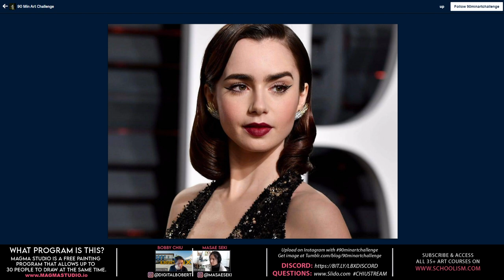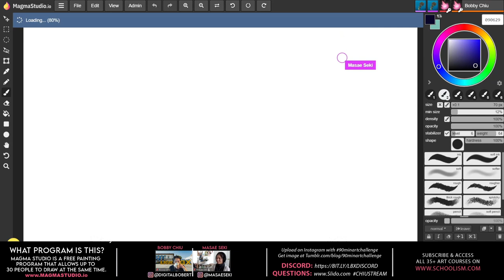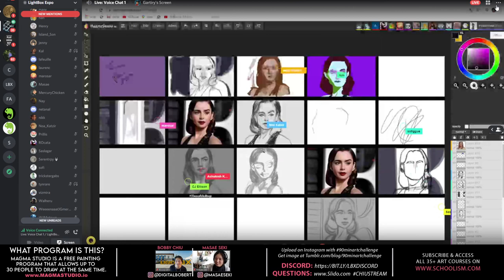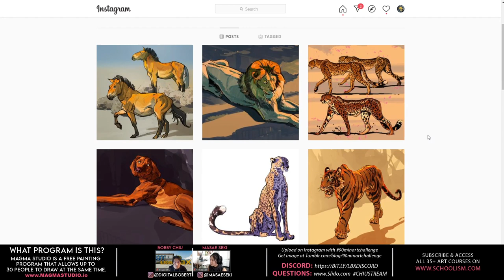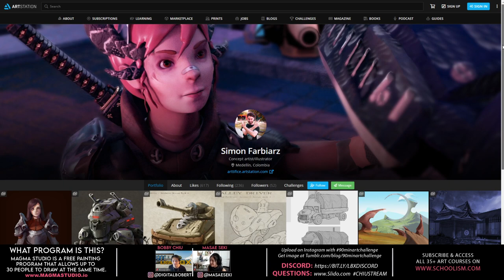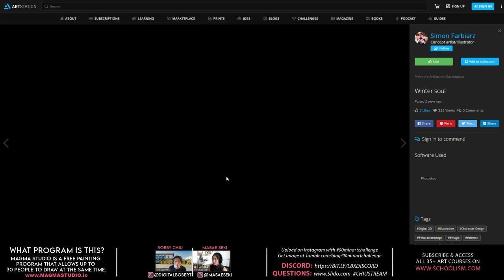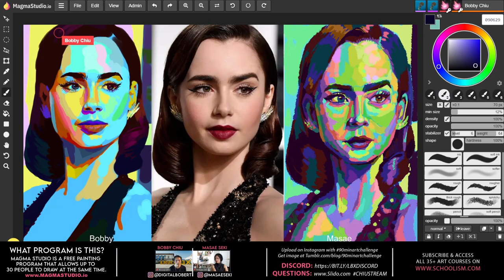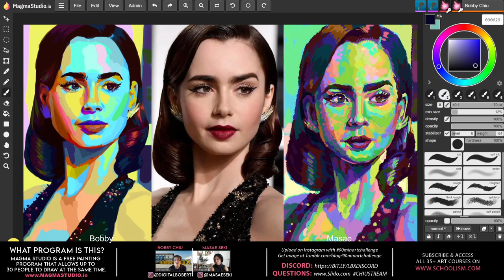90-Minute Art Challenge #20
Do this fun illustration challenge with artists Bobby Chiu and Masae Seki and get better at art!

During this exercise, your challenge will be to paint an illustration in 90 minutes inspired by the photo reference. Paint along with Bobby and Masae and see how they do it on the Magma Studio app.

Masae and I will be sketching this image following Wouter Tulp's Digital Painting Workout #8
We will be using arbitrary colors at 100% opacity. No gradients. The point is to use the value of the various colors to hold your piece together. However, there's no absolute rules you have to go by. It's all for fun. You can paint this study however you'd like.

LEARN
Access ALL 35+ Schoolism Art Courses with a Schoolism Subscription

WHAT PROGRAM IS THIS?
Magma Studio is a free painting program that allows up to 30 people to draw at the same time

PARTICIPATE?
Share and upload on Instagram with 90MINARTCHALLENGE

Next 90 Minute Art Challenge is Monday Nov 9, 2020

Questions from the audience:
16:27 - Bobby when you injured your shoulder did your dexterity suffer? Do you think your dexterity is better or worse than before the injury?
27:34 - How does the industry work? How what are the different jobs in the industry? What is a concept artist or special development artists?
34:18 - Do you have an references on to draw house pets when you don't have a pet?
40:50 - I like when artists use splashes of pure color that you wouldn't think belong there but fit perfectly. In the past year I've only worked in black in white and I would like an exercise to help me with hues? Is there a Schoolism class that can help?
44:57 - I was thinking of spending 3 days in one Challenge images, so 30 min per day on each image before switching? What do you think?
50:13 - Bobby, did you use brace and bands while you were drawing after the injury? I'm beginning to think of using a wrist band, but I read that can make the pain worst.
55:12 - I prefer traditional drawing and painting and feel pressure to adapt to digital. How do you transfer/scan traditional art to digital (solution)?
58:13 - Do you have any advice for a first job that isn't specialized?
1:00:40 - Can I try this 90min challenges daily when I am still studying fundaments? Will it help me improve me in my understanding of fundamentals?
1:10:28 - How do you measure the weight of your own criticism and what could really get you a job but you're being too hard on yourself.
1:30:24 - I've always had difficultly, selecting the base color, then choosing light color. How do you find out if the light color going to change the base color. help me!